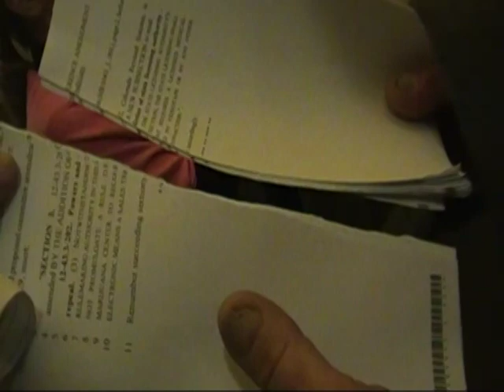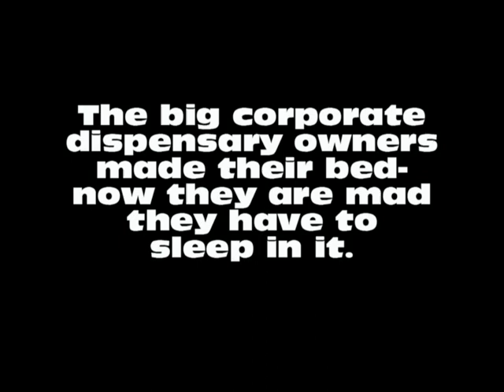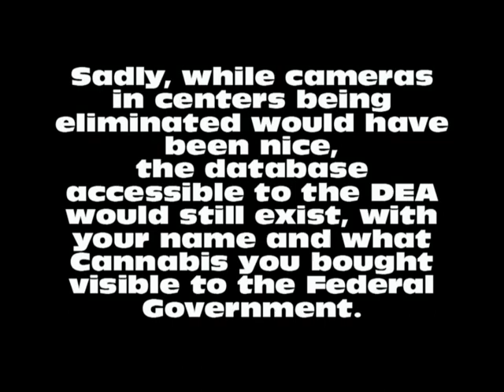Rep. Sonnenberg Shreds Patient-Friendly Amendment - Blames Filmmaker - 2-10-2011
Rep. Blames Filmmaker for Shredding of Amendment
Falsely Accuses Advocate of Spitting on Lobbyist

On Feb. 10, 2011, medical marijuana patients and advocates attended a hearing to testify on HB 11-1043, a bill that would further restrict the rights of medical marijuana patients in Colorado. Advocates complained that none of the extensive amendments to the bill were made available for the public to inspect before their testimony.

During a break in the 7-hour hearing, one of the amendments was being discussed in the public area outside the hearing room. Filmmaker Cap'n Cannabis was videotaping the discussion about this mysterious amendment among Matt Cook, head of the Department of Revenue's Medical Marijuana Enforcement Division, Rep. Jerry Sonnenberg (R-El Paso County) and several other people. At one point, Rep. Sonnenberg asks Cap'n Cannabis to stop filming. Cap'n Cannabis declines, asserting his right to film in a public place.

Rep. Sonnenberg decides to take his discussion into a private place, when community organizer Miguel Lopez, who had also been observing the discussions, calls out, "Secret police, secret police. No transparency in government here."

Rep. Sonnenberg lunges back to confront Lopezl, saying "I'm trying to help you so they don't videotape." And then he has a "sudden" change of heart. "You know what, that's all right, fuck it," says Sonnenberg, and he rips the amendment in half and tosses it in the trash.

Rep. Sonnenberg then brings Kara Miller out of the hearing room to confront Miguel. Miller is reportedly a lobbyist for pro-big-business medical marijuana group called the Medical Marijuana Industry Group (MMIG), headed by Josh Stanley and Norton Arbelaez. Josh Stanley was head of the group called Coloradans for Medical Marijuana Regulation, which was reported to have been under investigation for embezzlement last year.

Stanley and CMMR (Matt Brown, Wanda James) were largely responsible for the passage of HB 10-1284, a bill which decimated patient and caregiver rights through massive government over-regulation last year. MMIG is trying to secure a government-sponsored monopoly for their well-funded businesses by encouraging the government to enact regulations so stringent that only the very wealthy will be able to comply.

In the video, Miller confronts Miguel, waving her finger in his face, and says, "You lost the amendment. Congratulations." Miller continues, "Do you want to hear what it was that you just fucked up? They were going to take care of the video cameras."

"What was the big secret?" Lopez asks.

"He tore up the amendment and that was on you," Miller accuses Lopez. "You just fucked the patients over."

Then Josh Stanley comes to calm down his lobbyist, "Sweetie, sweetie, you're not going to talk any sense into him."

Two different news reporters interviewed Rep. Sonnenberg after the incident. According the Colorado Independent, Sonnenberg "said Lopez actually spit at Miller after she went to smooth things over with him. Sonnenberg also said Lopez was then escorted out of the Capitol."

The videotape released by Cap'n Cannabis on Thursday proves the spitting allegation is false. It is unclear whether Sonnenberg fabricated the event or whether Miller told Sonneberg that Lopez had spit on her. Regardless, Sonnenberg also lied to the press about Lopez being escorted from the Capitol, as several eyewitnesses reported seeing Lopez in the Capitol and at the hearing after this incident.

"This is another sign of how desperate the state is to destroy patient rights," says Cap'n Cannabis. "If the Representative had an amendment that was friendly to patients, why did he throw it in the trash? Why did he falsely accuse Miguel of spitting on someone? Why did he tell the press Miguel had been escorted out of the Capitol when he had not been?"

"We showed up at the hearing to testify against the video cameras in Medical Marijuana Centers, and now we are being accused of being responsible for the video cameras," Cap'n Cannabis said. "It doesn't make sense."

Others speculate that Sonnenberg may have taken an easy way out of an amendment he knew had no support. Removing the requirement for patient transactions to be videotaped would strike at the heart of the Department of Revenue's plan to monitor patient purchases from "seed to sale."  Perhaps Sonnenberg saw an easy opportunity to kill the amendment before it was introduced, and an opportunity to discredit an activist that rubbed him the wrong way.

If Sonnenberg was really sincere about this amendment, he should introduce it and stop playing childish politics on the backs of sick and dying Colorado patients.